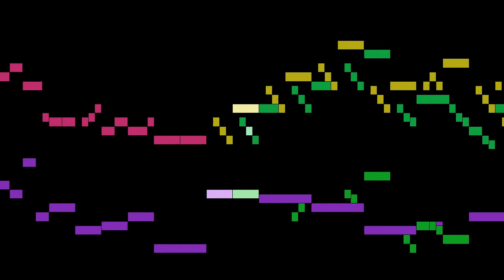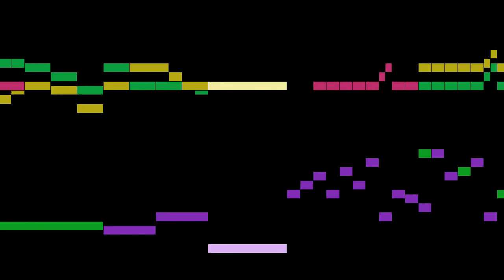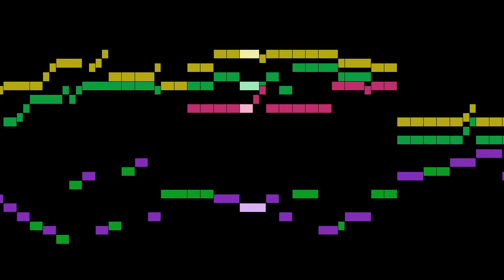Buxtehude - Sicut Mose, BuxWV 97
An animated score of "Sicut Mose, BuxWV 97", by Buxtehude.